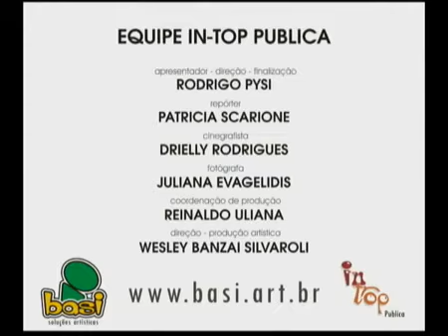In Top Publica Especial Dead Fish Sobre Os 17 anos da banda parte 1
Créditos Intoppublica!